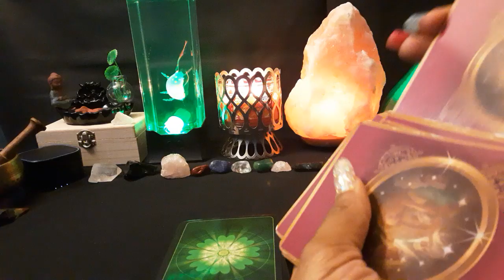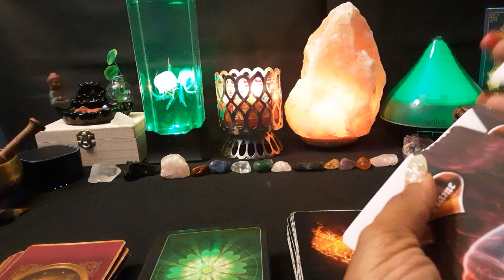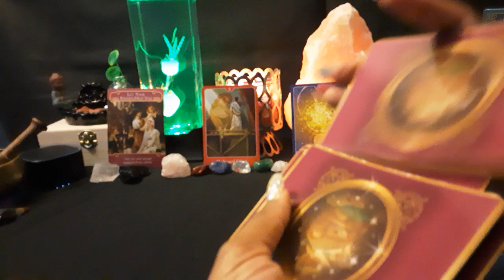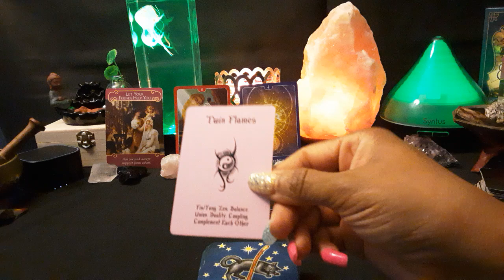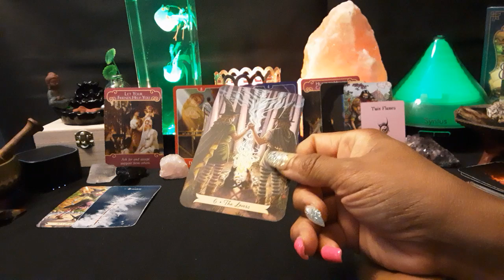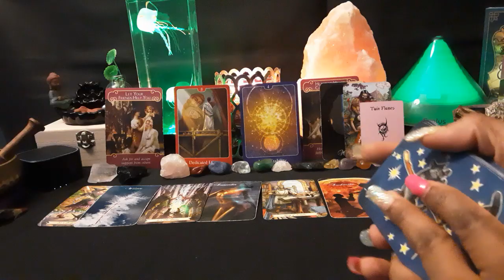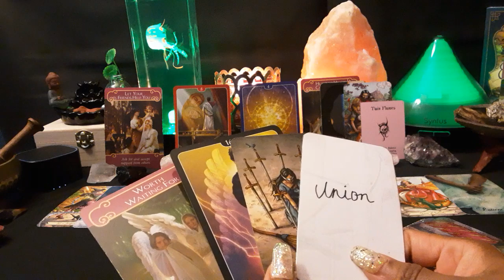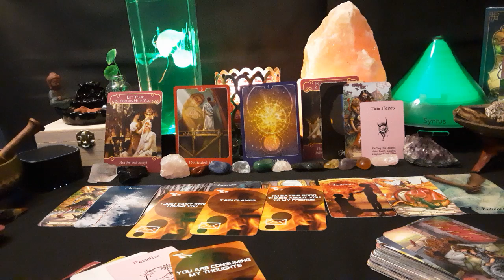CAPRICORN Love ❤ Romance Connections HOROSCOPE MAY 2020 AMAZING READING TWIN FLAME PUTTING IN WORK!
Links to the items and decks shown or used in my videos:

Jellyfish Lamp

Sound Machine

Intuitive Envisions 1111 Twin Flame Messages (USA BUYERS ONLY).